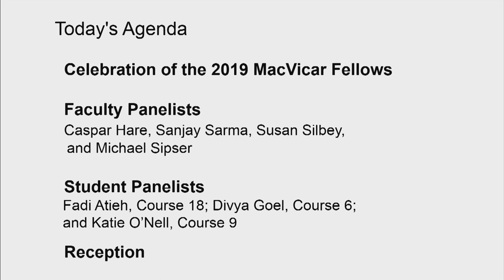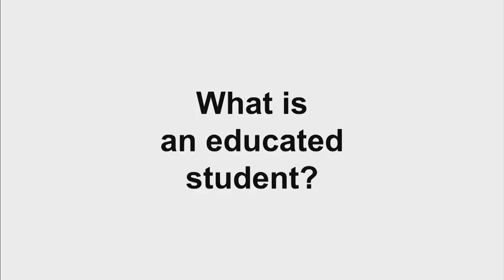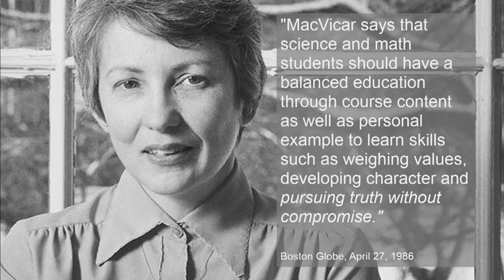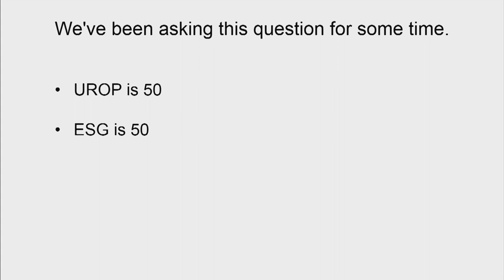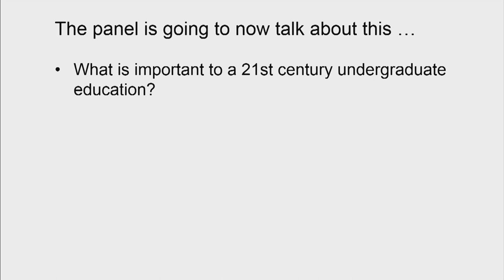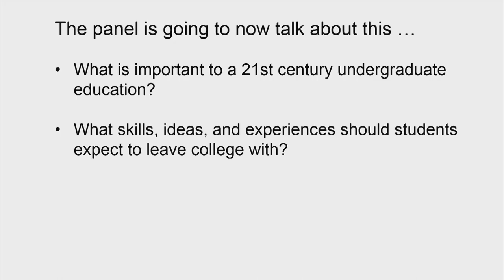2019 MacVicar Day - "The Educated Student: Thinking and Doing for the 21st Century"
Today’s generation of students is coming of age in a very different world from the one we grew up in. As a group, they’re diverse, tethered to technology, and interested in hands-on experiences. The old modes of learning may no longer be meeting their new needs. How then, should we — as educators — react?

At this year’s MacVicar Day symposium, hosted by Vice Chancellor Ian Waitz, we will discuss these concerns and the ways that MIT is adapting to this changing educational landscape.

Panel includes:

Ian Waitz, host

Fadi Atieh
Divya Goel
Caspar Hare
Katie O'Nell
Sanjay Sarma
Susan Silbey
Michael Sipser